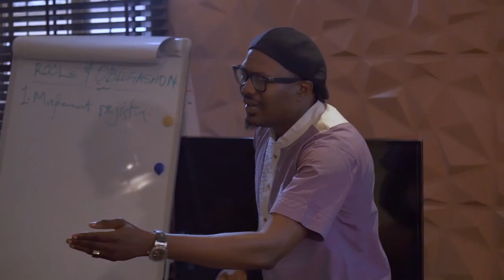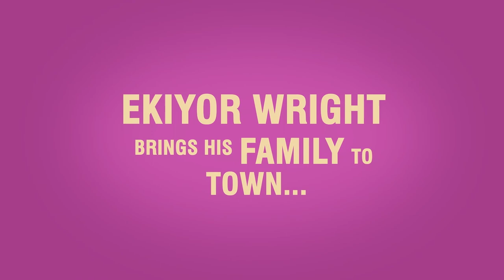SO WRONG SO WRIGHT 2 0